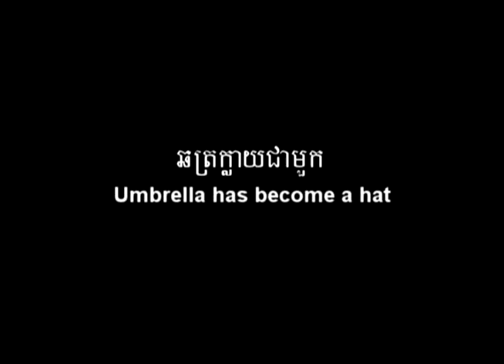Umbrella become a hat suitable for global warming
A creative hat made like an umbrella to suit the global warming situation